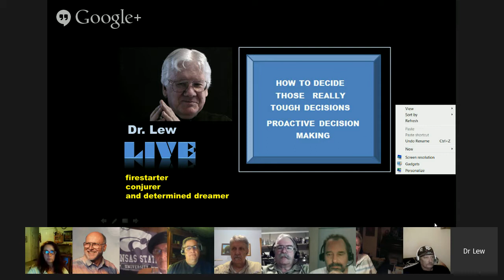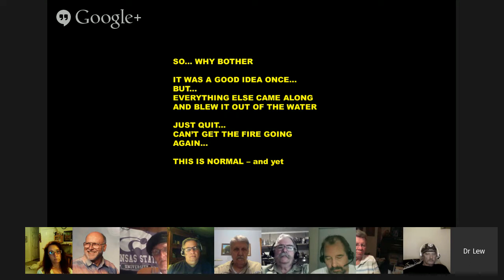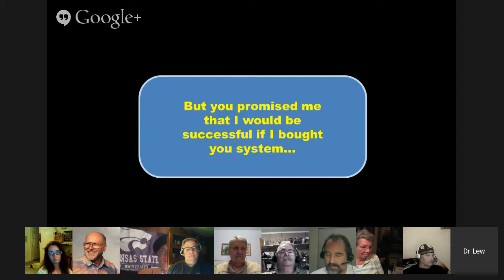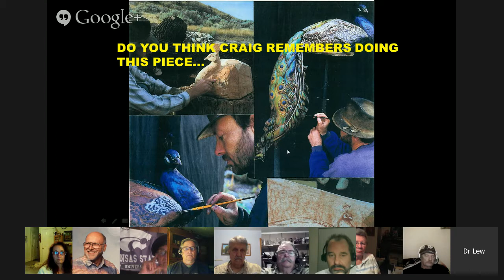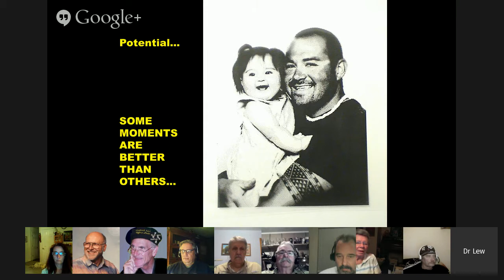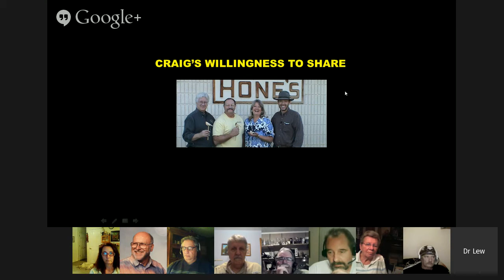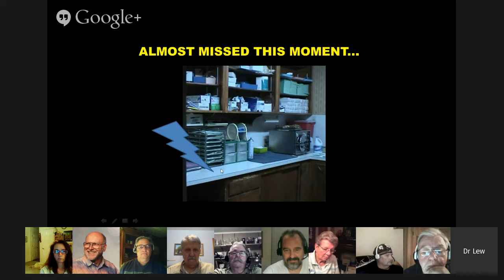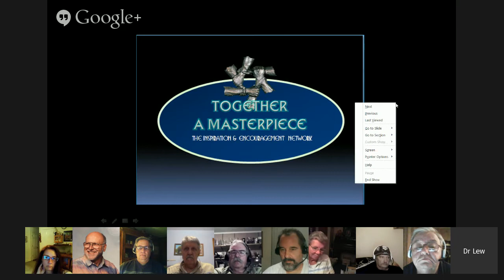DAMNED IF YOU DO - DAMNED IF YOU DON'T - SUCCESS MOUNTAIN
Everyone has those "times" when we just can't seem to make up our minds.  And experience teaches that the "sooner" we can decide--the better.  But experience also teaches us that "no decision" is still a not good decision.  SO... HOW DO YOU MAKE YOUR CHOICES... lets put our heads together and make some DECISION PLANS.